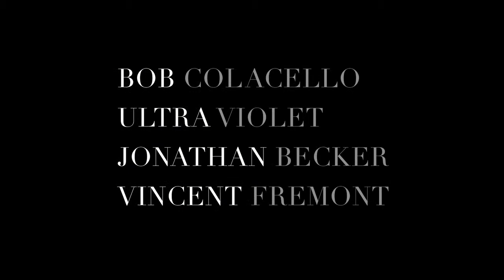Oval Table Series No.3: Warhol - Brand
3rd Oval Table hosted by The New Traditionalists

"A discussion on the influence of Andy Warhol and The Factory"

led by Bob Colacello, Former Editor, "Interview" and "Vanity Fair" writer

Panelists:
Ultra Violet, author of "Famous for Fifteen Minutes, My Years with Andy Warhol"

Jonathan Becker, renowned photographer

Vincent Fremont, former Vice President of Andy Warhol Enterprises and documentary filmmaker

held at The New Traditionalists showroom in SoHo, NYC